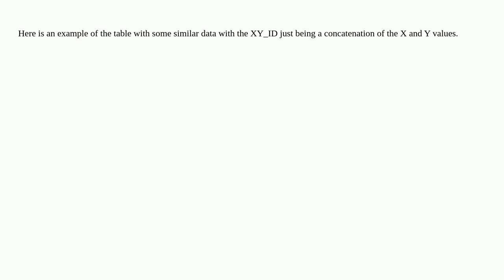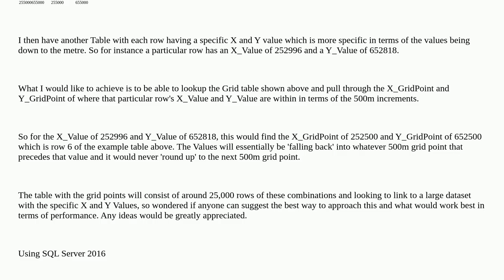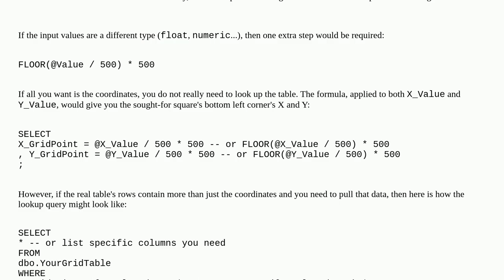SQL Server Query to find nearest values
A special thanks goes out to the community

  sql-server-2016